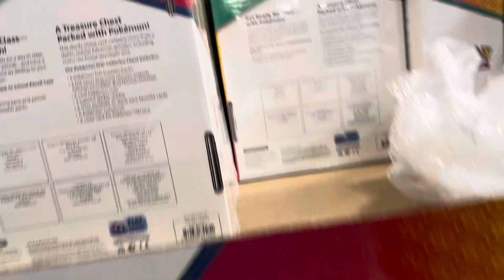Pokemon cards on big island of Hawaii of course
Pokemon is life
EBAY deals are fire 🔥

The original Shadowless Mewtwo is Fire 🚨🚨🚨🚨

As always links help keep the lights on and pay for internet
Its expensive in Hawaii

Sssssssdddddddddccccccc is here for the Spicy
Wow 👏🏼 😮 Wow 👏🏼
Swirls for the girls swirl🌀🌀🌀
New Video Alert